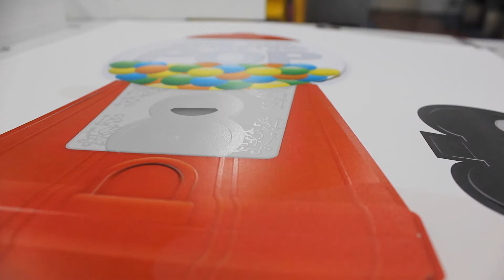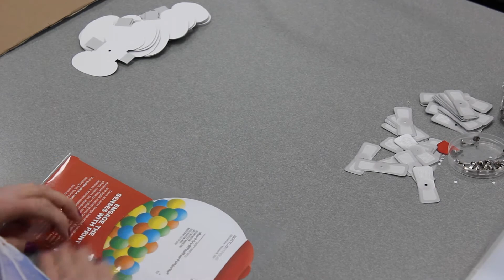From Now to Wow: Smell Mailer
There are some things that email, social media, and digital marketing just can't do. Engaging your audience through multiple senses ensures your marketing efforts capture the attention of your recipients. This mailer features a scented bubble gum coating to involve the sense of smell.